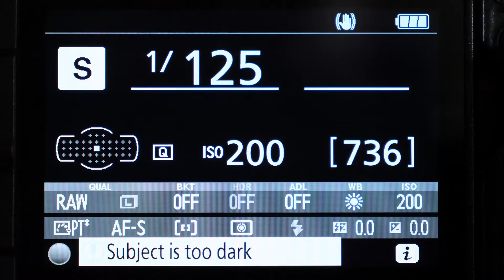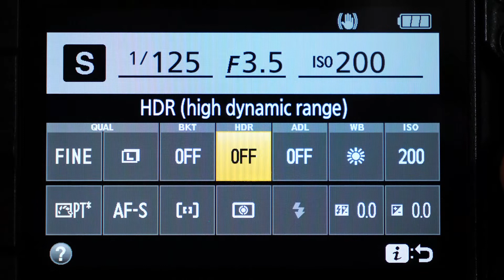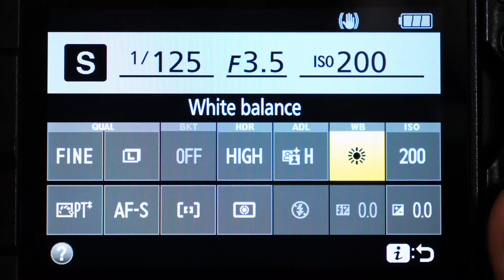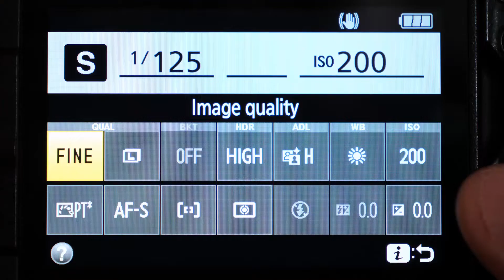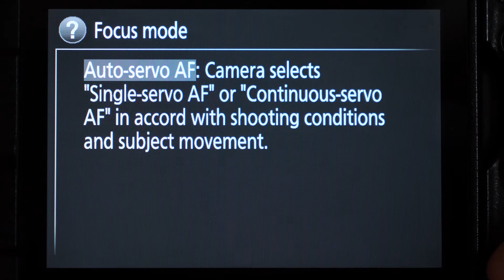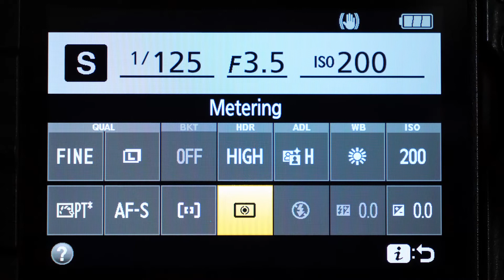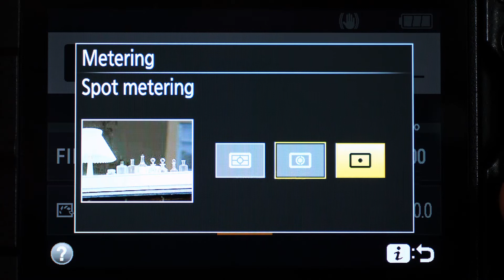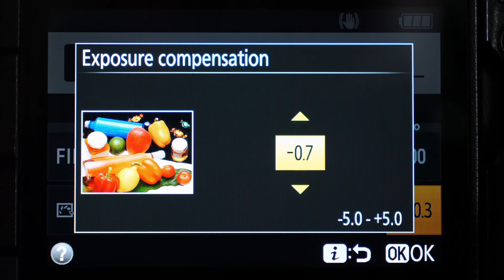Menu Rapido | Cosa contiene e come impostarlo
Oggi, dopo uno spunto arrivatomi da Instagram parliamo del menu rapido di Nikon D5600, ovviamente vale per tutte le macchine moderne, con nomi leggermente diversi, ma il contenuto è lo stesso.
E vediamo tutto quello che ci permette di fare, di modificare e quali sono le mie impostazioni preferite per la fotografia di paesaggio.
Vedremo:
- Qualità d'immagine
- Braketing (HDR)
- ADL
- White Balance
- ISO
- Picture Control
- Modalità Focus
- Area Focus
- Metering per esposizione
- Compensazione esposimetrica

Un nuovo video ogni Martedì e Venerd' alle 10:00

Intro (00:00)
Menu Rapido (01:39)
Chiusura (16:1)